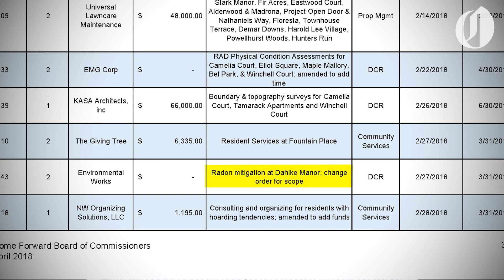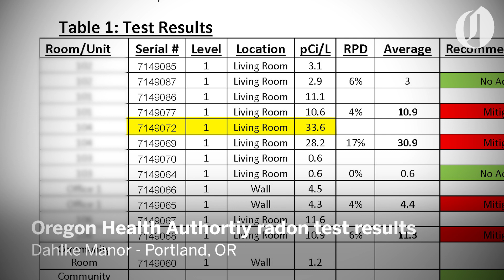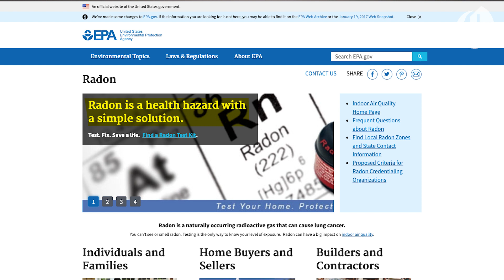Our investigation on radon in public housing: Behind the headline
The government urges private homeowners to test for cancer-causing radon gas. For low-income tenants of public housing, the government ignores its own advice.

Watch to learn how we did this investigation.